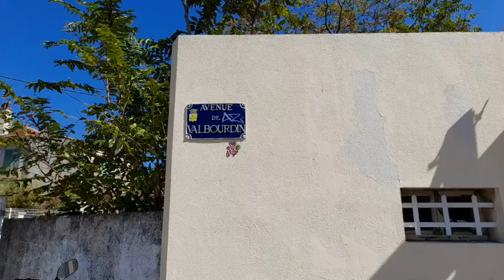" AVENUE VALBOURDIN TOULON " JAK ARNOULD ©ADAGP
Avenue de Valbourdin Toulon in billion pixels by JAK ARNOULD.